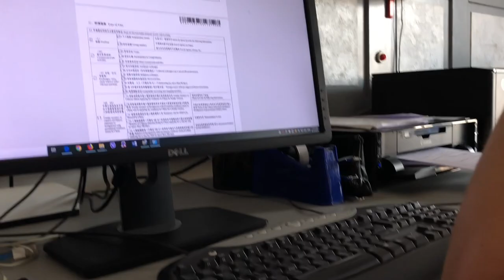Von DEUTSCHLAND nach KROATIEN - mit dem Wohnmobil - Let's get otter here - Episode 1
Einfach in den Campervan setzen und auf unbestimmte Zeit die Welt erkunden - das Abenteuer hat für uns am am 30 Mai 2019 um 7.00 Uhr morgens begonnen! Unser Ziel: Von Deutschland bis nach Südostasien fahren. Hier die erste Episode unseres großen Roadtrips:

In München, der bayerischen Landeshauptstadt besuchen wir als erstes unsere Freunde Gesa und Stephan und verbringen gemeinsam ein wundervolles Wochenende.Wir schlendern durch den Englischen Garten, schauen uns die Surfer auf der Eisbach-Welle an, Blicken vom Café im Vorhoelzer Forum über die Dächer der Stadt, verputzen Hax’n im Biergarten und genießen die Schönheit des Starnberger Sees bei perfektem Sommerwetter.

Über den Brenner sind wir dann durch Österreich nach Italien gefahren. Wir machten einen Abstecher am Gardasee und in Venedig. Von Venedig aus ging es direkt weiter nach Kroatien. Wir verbrachten vier entspannte Tage und Nächte auf einem wundervollen Stellplatz in der Nähe von Porec.

Zunächst ging es für uns weiter an der Westküste Istriens gen Süden entlang in die Küstenstadt Pula. Danach machten wir uns auf den Weg zum Plitvicer Seen Nationalpark.

Nach einem Zwischestopp auf einem Camp Spot in der Nähe von Tisno ging es ausgeruht und mit vollen Tanks weiter in die Touristenhochburg Split.

Hiernach verbrachten wir eine Nacht auf einem Kitesurf-Camp, deren Bar mit lauter Musik uns bis in die tiefe Nacht wach hält und zwei Nächte an einem unglaublich schönen Flecken Erde ganz in der Nähe von Dubrovnik. Die Stadt, die seit Game of Thrones massiv an Bekanntheit zugenommen hat. Hier verbringen wir einen Sightseeing Tag.

Tina & Dirk